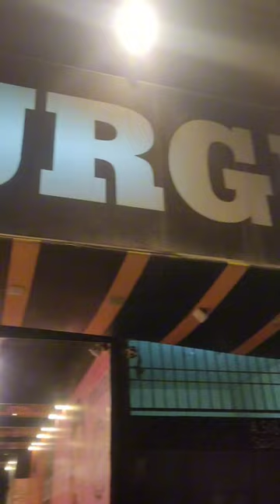Rat ko 3:AM Texas or Alpine 📌 location: power house.